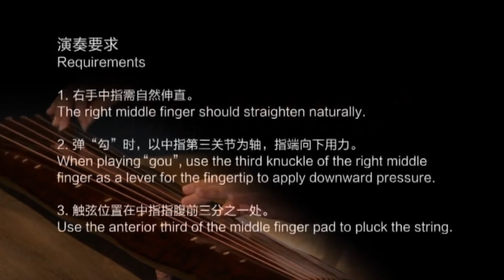Quqin Lesson 3 Right Hand Gou